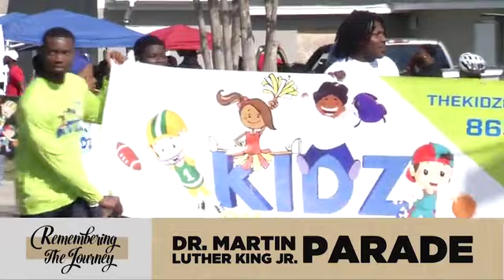City of Lakeland 2020 MLK Parade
Please note: this video is auto-captioned.